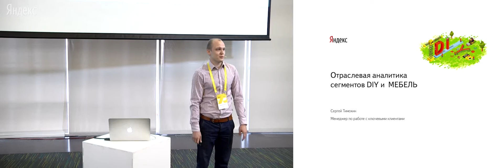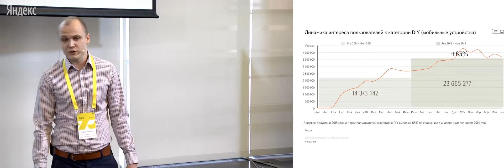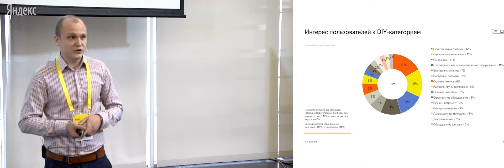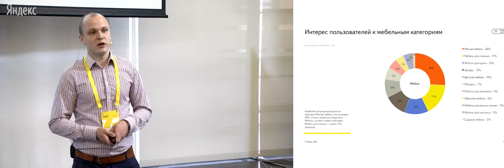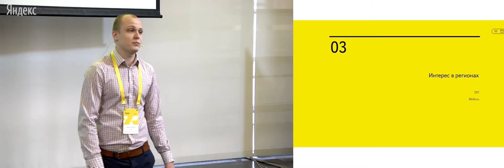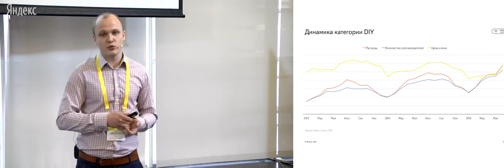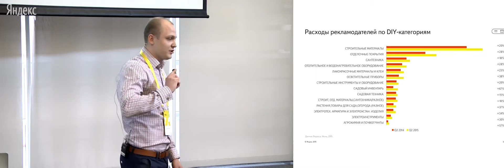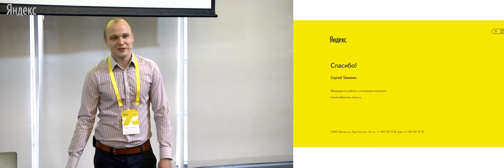DIY и мебель: аналитика отрасли. Сергей Тимохин, Яндекс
Отраслевая конференция «Рекламные технологии Яндекса. DIY и мебель», 14 июля 2015 г.
Доклад: DIY и мебель: аналитика отрасли. Сергей Тимохин, Яндекс.